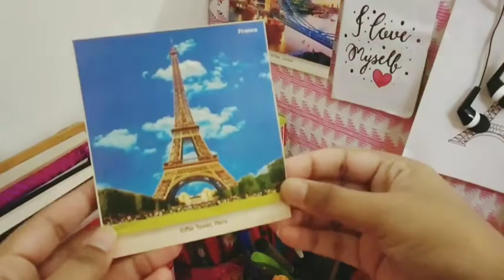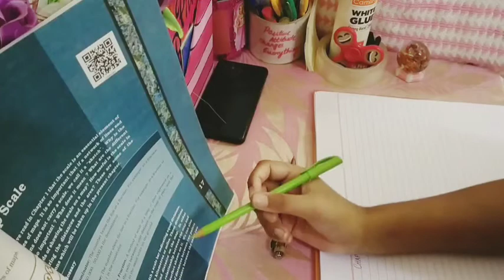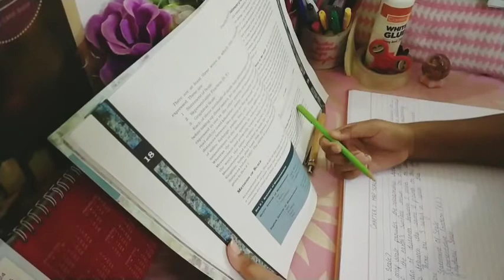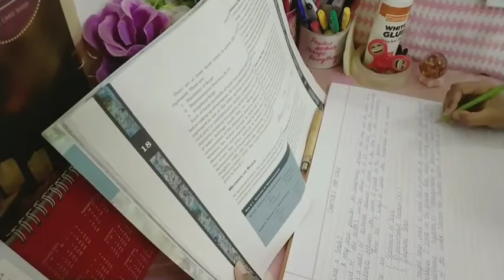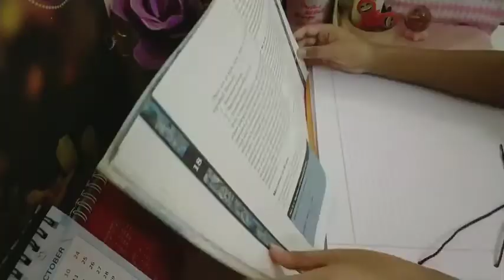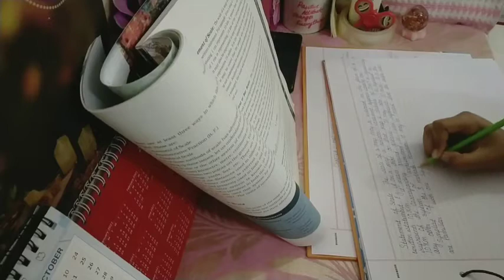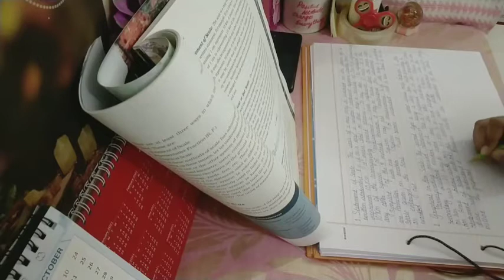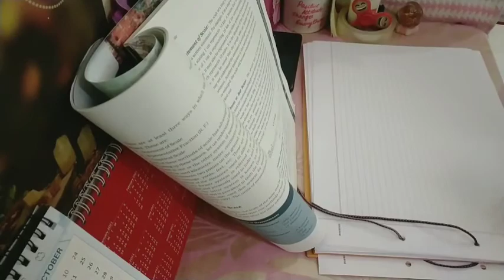Study With Me | Study Vlog 🌻 Completing practicals + ASMR 🤓 11th Grade ✨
You must have some incomplete practicals for the semester! So do I! I completed my geography practical work completedly. But I need to do the rest 🤓🤓
Btw the ASMR thing was just for fun and you can't even hear it because of the music 😅😅
Also, Halloween is around the corner! What are your plans? Should I make a Halloween special video?🎃🌇🧸
Lemme know! ❤️

And don't forget to say heyy to me on...

Oh, here's my Facebook Page:
(For poetry) @heartbeatbyhoney ♡

Stay Safe! 🌸

P.A.C.E! ✌️